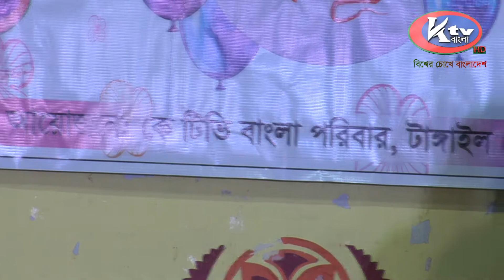সখি গো আমার মন ভালো না। Sokhi Go Amar Mon Vala Naa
"KTV BANGLA" is the Most Reliable News Source and Leading 24/7 News Based TV Channel in Bangladesh

KTV BANGLA has the sole rights of all contents and it does not give permission to any business entity or individual to use these contents except KTV BANGLA.